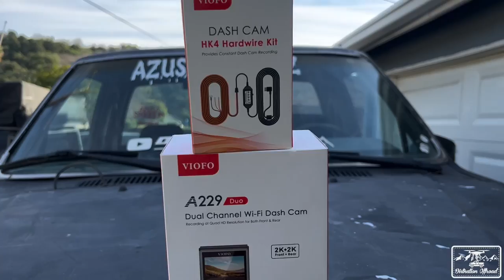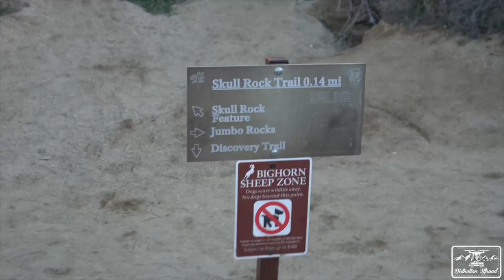Perfect Beginner Trail Near Joshua Tree! Berdoo Canyon Rd Review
Dashcam👇🏻